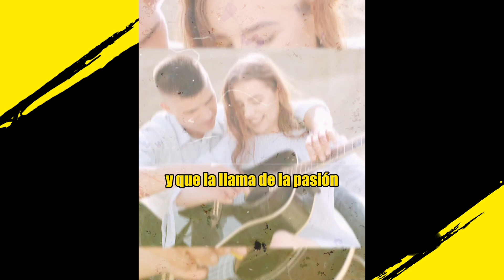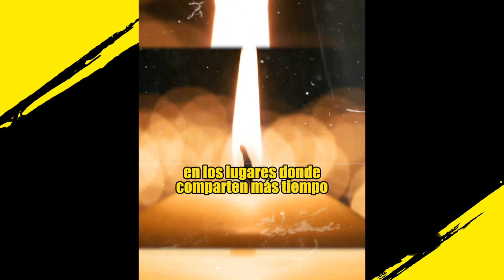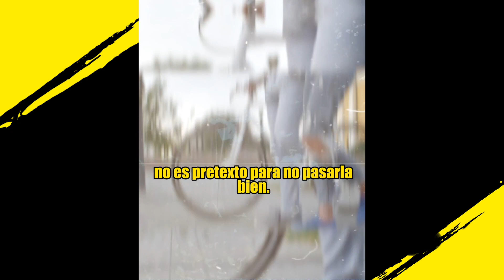Rituales para parejas el 14 de febrero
Te dejamos algunos rituales para hacer con tu pareja este 14 de febrero❤️